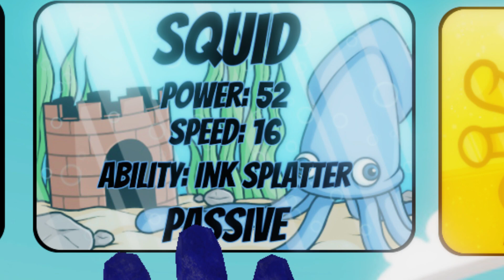All the new Slap Battles Glove Banners || Roblox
Wow! Some cool banners.

0:00 (Bubble)
0:05 (Buddies)
0:10 (Bull)
0:15 (Chain)
0:20 (Dominance)
0:25 (Duelist)
0:30 (Engineer)
0:35 (Jet)
0:40 (Leash)
0:45 (Plague)
0:50 (Recall)
0:55 (Shard)
1:00 (Squid)
1:05 (T H I C K)
1:10 (Track)
1:15 (Warp)
1:20 (Za Hando)
1:25 (ZZZZZZZ)